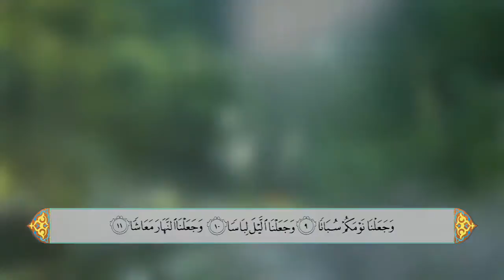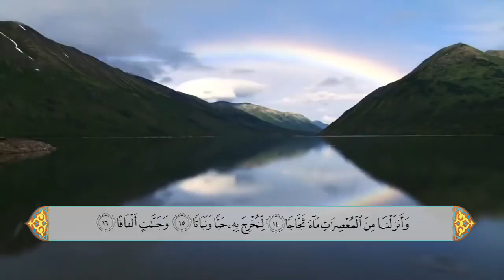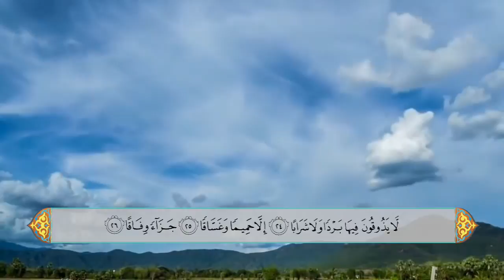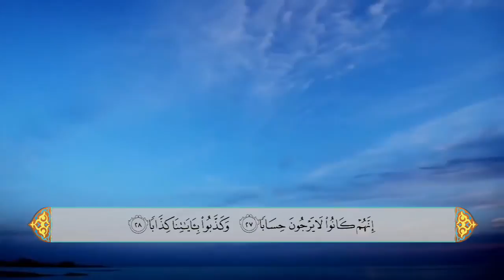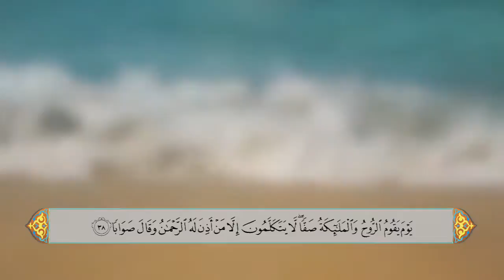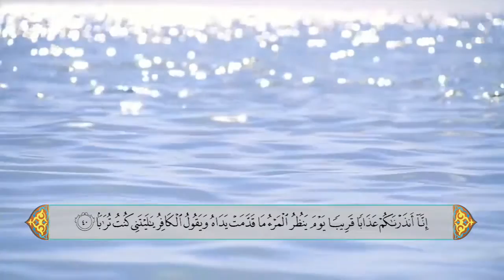سورة النبأ - الحاج علي احمد قمبر